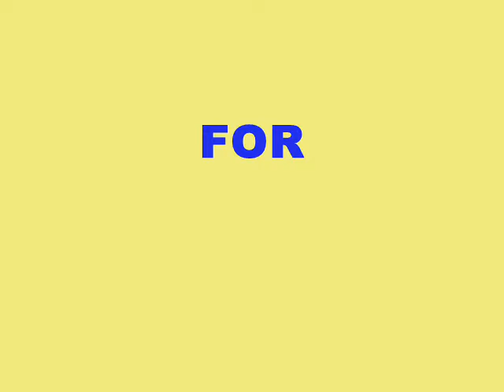LITO ANDRES FOR COUNCILOR